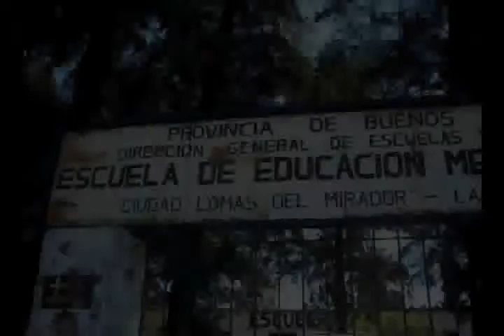Ricardo Schiro: "Esperamos con mucha ansiedad el cierre"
El primer candidato a concejal por el Frente de Izquierda y de los Trabajadores (FIT) en La Matanza, Ricardo Schiro, luego de sufragar dialogó con Radio Universidad. Dijo que tienen más fiscales para garantizar la transparencia del comicio.